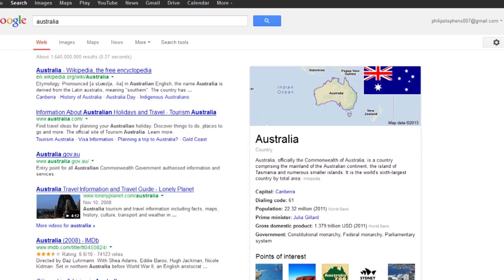6. In Search Of The Donut - Auckland.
Frogo finally arrives to New Zealand after 5 days in airplanes and airports... only to have another overnight airport stay, in the country's biggest city , in the North Island - Auckland.